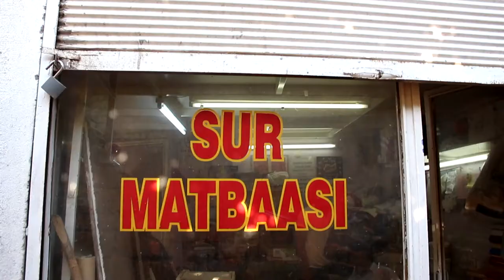Mücellit mesleği bitme noktasında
Fersude- Yılmaz Yiğitler
Diyarbakır Sur ilçesinin yüzlerce küçesinin birinde küçücük dükkânında mücellit mesleğinin son temsilcilerinden Mehmet Sıddık Aslan, babadan dededen kalma eski kitapları tıpkı bir doktorun hastasını iyileştirmek için gösterdiği çabaya benzer bir çaba ve sabırla eski kitapları yenisinden daha kullanışlı hale getiriyor.
1974 yılından beri mücellit mesleğiyle geçimini sağlayan Aslan, bugünlerde iş yapamadığını söylüyor. Pandemiyle birlikte günlerce dükkanını kapalı kalan Aslan,  40 metre karelik ufak işyerinde müşterilerini bekliyor.